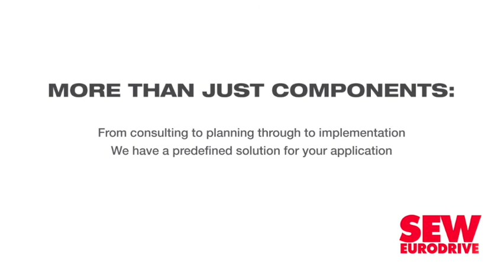Pumping with flavour for multi-product lines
Industrial equipment supplier Verder Group has recently redesigned the structure of its hygienic brands – this included rebranding and adding sanitary pump supplier JEC JR’s series of pumps to its diverse pumping portfolio under Packo.